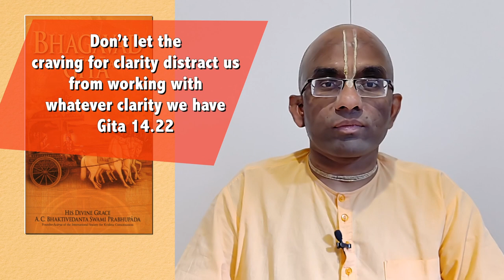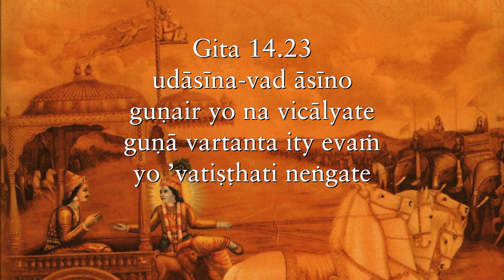Don’t let the craving for clarity distract us from working with whatever clarity we have Gita 14 22